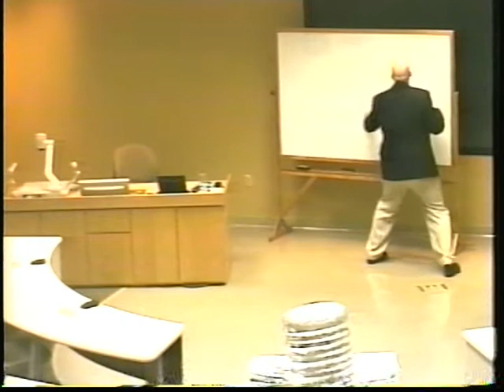Survivor 2003 Application Tape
My Survivor 7 application tape from 2003 .. with the surprise "ending" edited out for everyone's benefit!